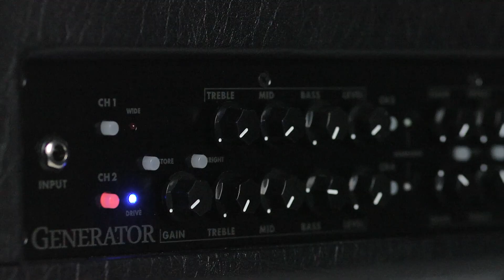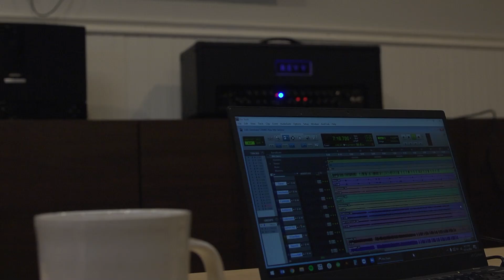REVV GENERATOR 120 MK3 | 4-Channel Reactive Load & Impulse Response Stereo-Direct-Out Amplifier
The Generator 120 MK3 is the world's first stereo-direct-output reactive load & impulse response amplifier.

In addition to fresh high gain tonal updates, new intuitive switching, new clean & crunch channel voices, a state-of-the-art noise gate, & built-in reverb, for the first time ever go direct to FOH, studio monitors, or headphones using stereo XLR output @TwoNotesTV built directly into an amplifier including Twin Tracker stereo doubler, equalizer, enhancer, reverb, & more in addition to world-class virtual cabinets & microphones. All editable via Bluetooth.

Also available in 3-channel 100P & 100R models, which now have fully independent EQs for each channel.

It's Revv Time.